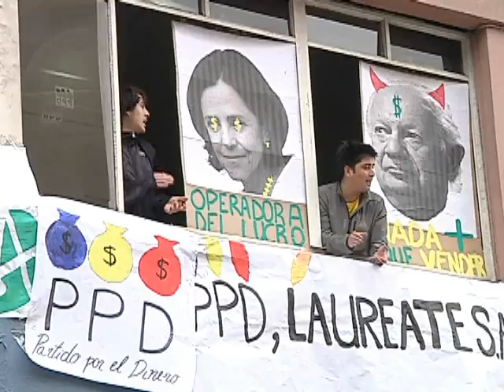El rol del Gobierno en las municipales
Encuesta CEP cifró en 8% la aprobación del oficialismo y en 15% la de la Presidenta.